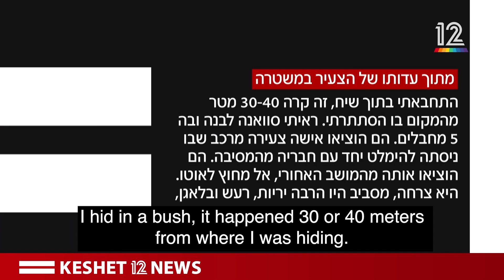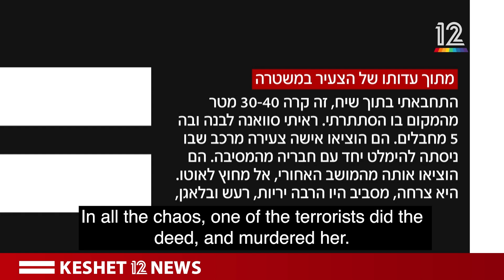Witnesses describe victimization of Israeli women by Hamas terrorists | Keshet 12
Since the horrific Hamas assault on October 7, the Israeli police have been collecting eyewitness accounts of the atrocities Hamas terrorists committed against Israeli civilians. Now, some accounts are published.